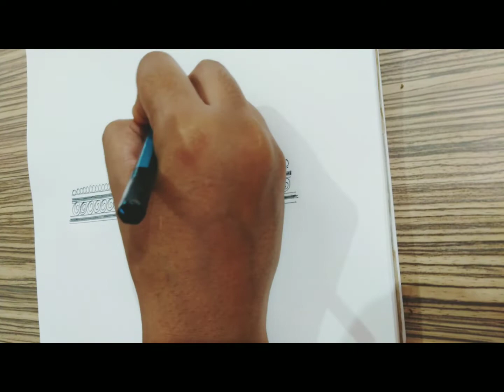Latest_simple_and_easy_beautiful_Bajuband_Mehndi_Design.|BRIDAL DOOR|Begineers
Guys please like ,share,subscribe,Hit the bell icon so u stay connected to me.Do support so that I can make more innovative videos ,content like this.😊🥰Stay Tuned wid This channel "BRIDAL DOOR."..HAPPY FAM.🙏